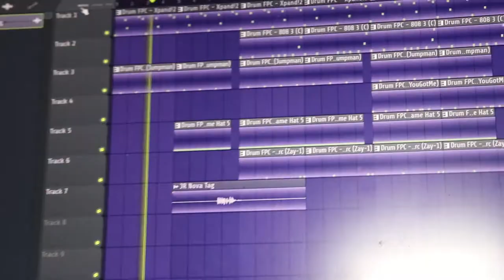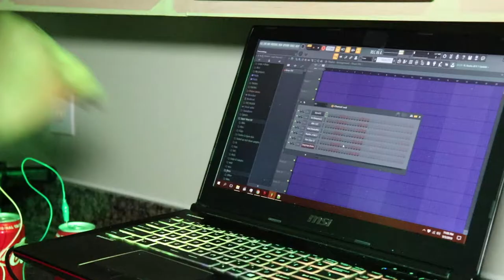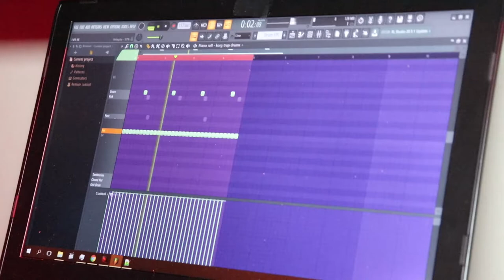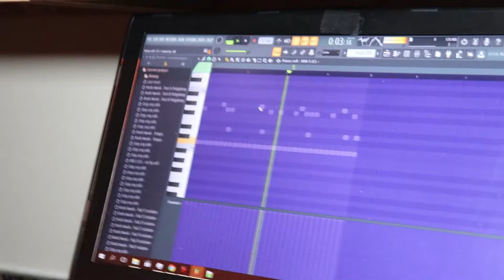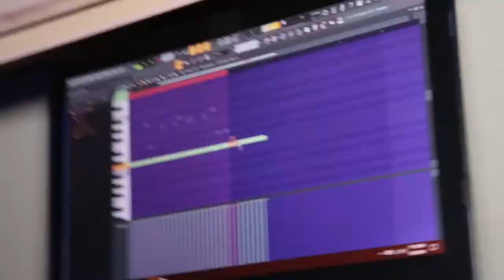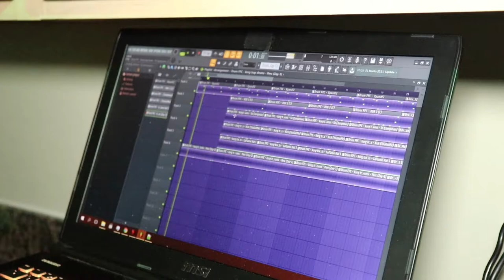Making Beats with Coke | Cooking With Chef Nova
Chef Nova cooks up a beat using Coke! Download this beat now for free!